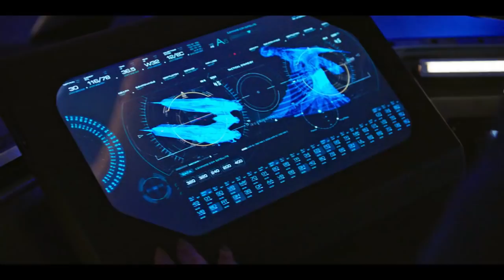STD | Captain Lorca USS Discovery Defeat Klingon Destroyer Ship Vessel | Corvan 2 Mission